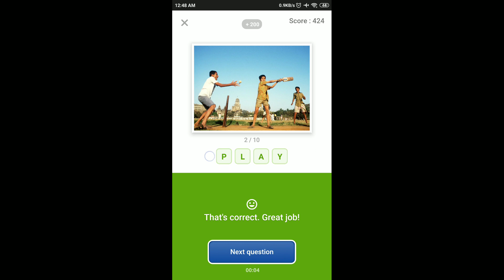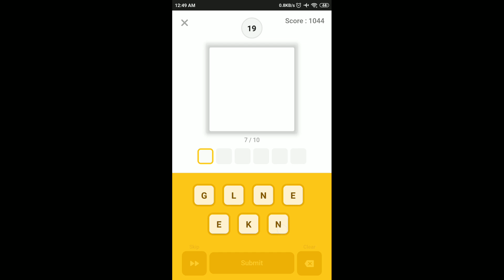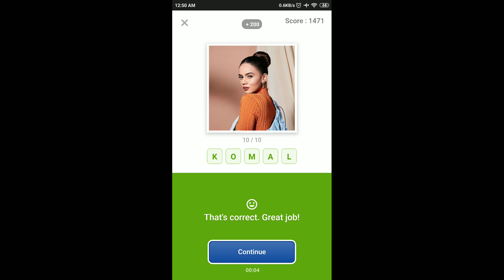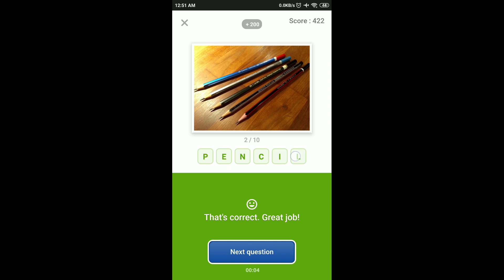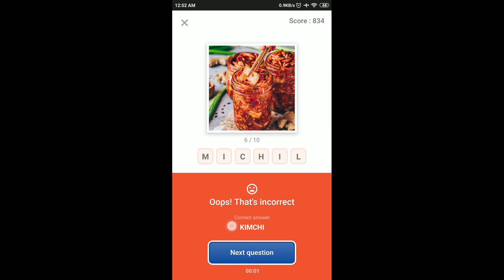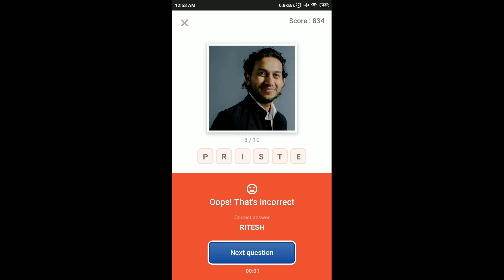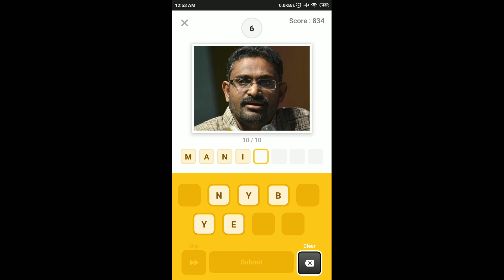Flipkart Guess What Quiz Answers Today | 18 July 2021 | Flipkart Game Zone | Part 2